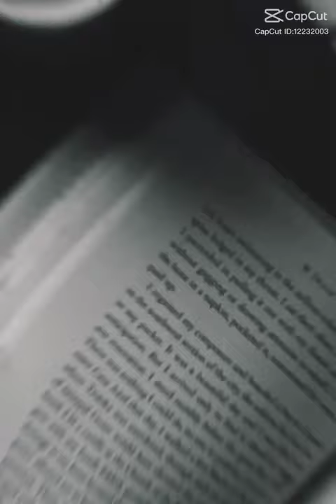「Nightcore」 — Safari [Lyrics + Vietsub]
☘️ Name of the song : Safari
☘️ Editor : Aine_나이트코어

Lyric 1:

Come on, boy, move that body
Cause tonight i’m naughty, naughty
Dance with me it’s my party
We go wild, we’re in safari

🍀 Hola, soy de españa 🇪🇸. ¡Que tengas una linda canción!

🍀 Nombre de la canción: Safari

🍀 Prosperidad: Tik tok

🍀 Thank you very much for watching Aine_나이트코어 video !
🍀 Happy listening to music !!

🍀 If it feels good, please comment and comment !!

©️ Bản quyền video thuộc về Aine_나이트코어

©️ Copyright by Aine_나이트코어 do not reup ¿!